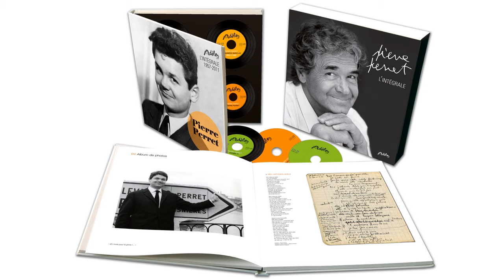Pierre Perret - Belle Rose